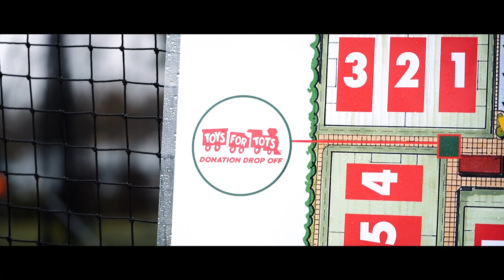12th Annual Reindeer Games presented by New Balance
The 12th annual Reindeer Games presented by New Balance is the most exciting lacrosse event of the year. Players from across the southeast come to participate for a weekend of holiday fun.

Hosted by Thunder & Atlanta Storm Lacrosse
Dec 10 & 11, 2022
Franklin Gateway Sports Complex | Marietta, GA
Thunderlax.com/Reindeer-Games

Reindeer Games 2022 Cinematic Recap filmed and edited by Greater Atlanta Sports Digital Productions | Georgia's #1 Sports Video Service
Follow GAS on Instagram: @gasdigitalproductions